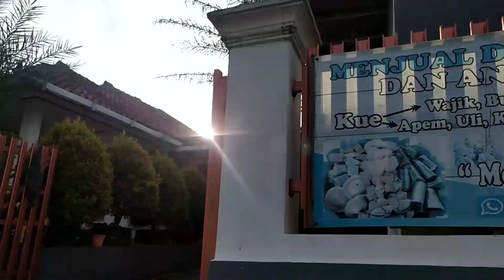Jalan Sore di Pinggiran Perumahan Tenjo